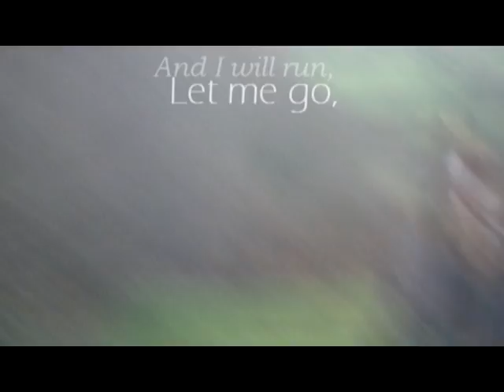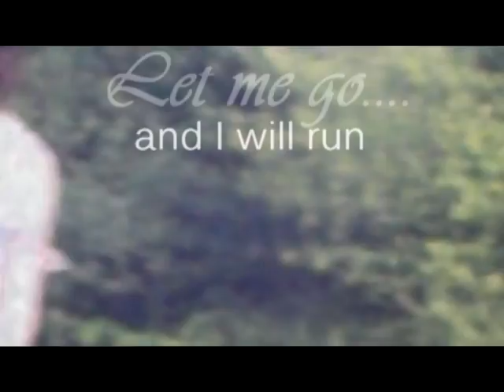Take Me Home To My Heart ♥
I tried sorting out the fuck ups, but got stupidly bored and decided fuck it, they can be effects :L I'm lazy as hell.. But this took around 7 hours to make!¬¬ That was just the text?! It isn't all perfectly timed but dudes give me a break :') Made on SV still trying to grasp it but I got the inspiration to make this video so got cracking.

I love the song, it means sooo much to me!

I know I said I would stop uploading, but I've decided that after deleting all the immature under 17yo's off of my facebook and the hate stopping? [miracles happen eh!] and the hate subsiding completely I decided not to stop and to keep going. It's what the haters want! So expect more videos etc.
Fawn's stil offf work. The videos from the field are recent! She'd been in a few days in each of the clips [she's in two diff fields :L the first clip is her new field, the others are the field she's been in for a while!]

Hope all is well, and happy new year!
peaceOUT;;ruth&fawn